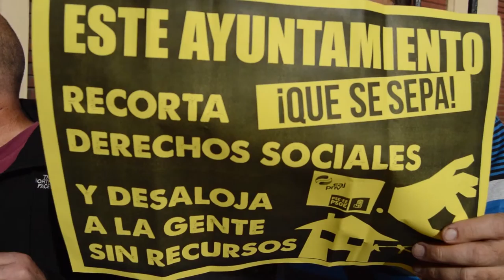EH Bildu Barakaldo denuncia la actitud del PNV respecto a las familias de la alondiga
EH Bildu de Barakaldo denuncia que el PNV quiera desalojar a las tres familias que debido a la falta de recursos entraron en unas viviendas municipales que llevaban mas de dos años vacias.